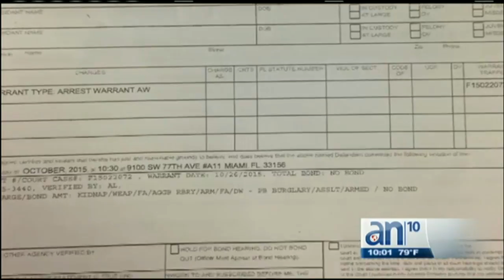Policía atrapó al sospechoso que secuestró a estudiante en el Miami-Dade College - América TeVé